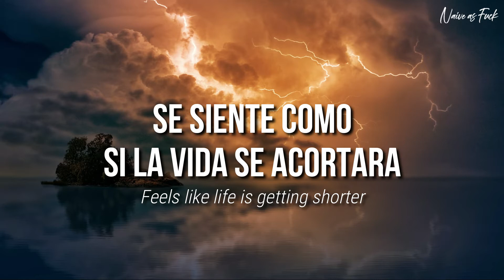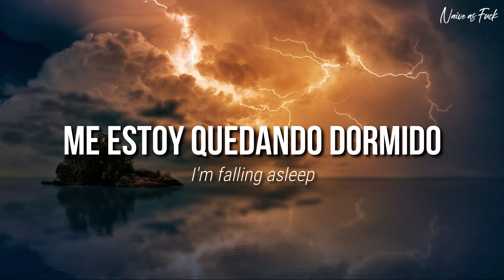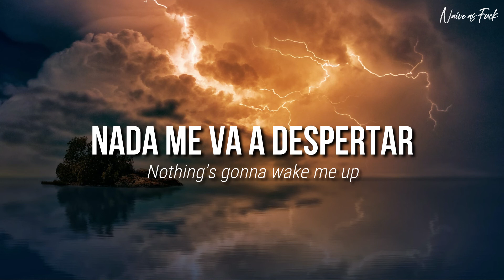Mehro - Lightning (Sub Español / Inglés)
Mehro - Lightning (Subtítulos Español / Inglés)